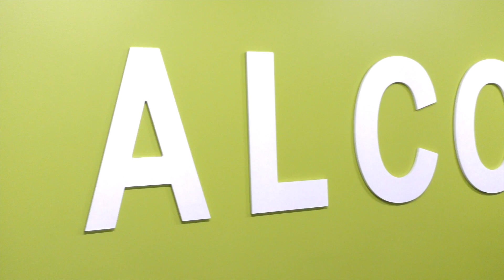Colorado Landscapers: What Can ALCC Do For You?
🌿 Explore the Heart of the Green Industry with ALCC! 🌱

Join John McMahon, CEO of the Associated Landscape Contractors of Colorado (ALCC), as he unveils the essence of ALCC – the largest driving force in the green industry in Colorado.

🤝 Being an ALCC member comes with a plethora of benefits, the most significant being the unity it brings to the industry. ALCC provides a platform for landscape professionals to come together, ensuring a stronger voice, larger focus, and the ability to make a meaningful impact on issues that affect the industry.

🌍 ALCC addresses crucial issues like H2B seasonal employees, with Colorado being the highest per capita user of the program. ALCC's dedication to this cause has been pivotal, holding the line and making a difference in workforce challenges faced by landscapers. Our mission is to support the success of Colorado landscape companies, tackling challenges like labor, water, and addressing the stigma surrounding professionalism in landscaping.

🌱 Discover firsthand testimonials from industry leaders who credit ALCC for instrumental programs, networking opportunities, and professional growth. ALCC's commitment to education and training is evident, offering hands-on training, certification, networking events, courses, and classes to elevate individuals and organizations.

💼 Why join ALCC? Elevate your company's professionalism, engage with industry leaders, discover optimal management practices, and enhance workforce efficiency through our comprehensive training programs. Meet us in person at ProGreen EXPO and enjoy exclusive booth offers – see you there!